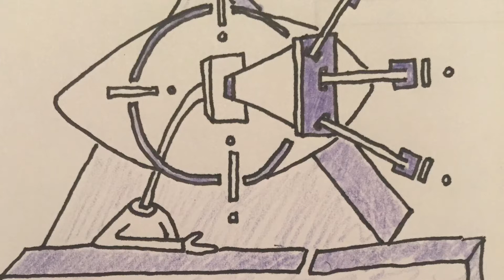WHITE DEVILS-SOLAR CELLS-YG12-2017